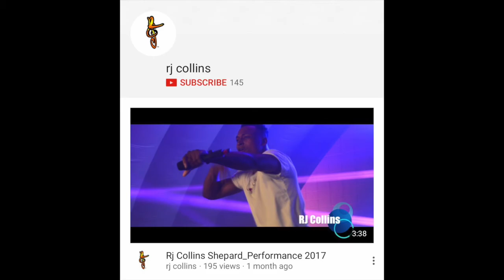RJ Collins Performance Recap at Alan B. Shepard High School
RJ Collins from TheVoice makes a debut at his former High School as he performs a great selection of songs for the youth. He was very humbled and appreciative of the recognition that his former teachers and peers showed him at Alan B. Shepard High School.